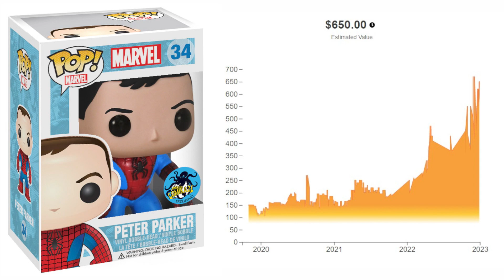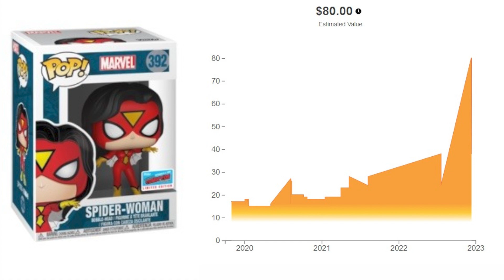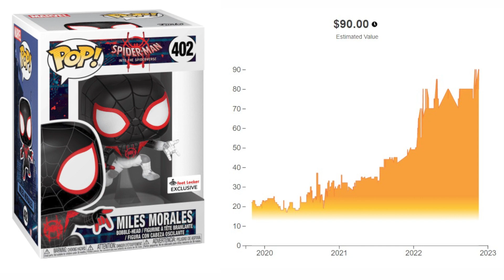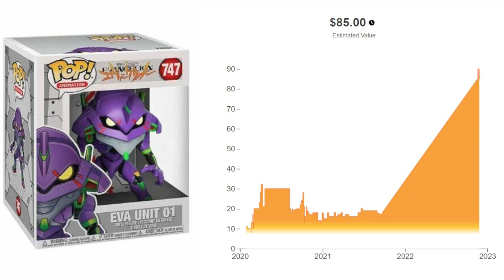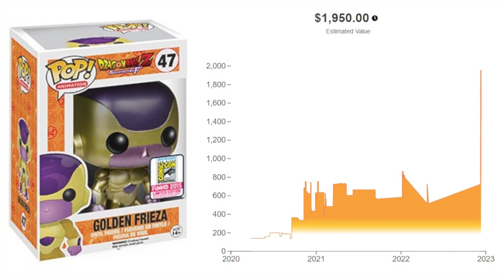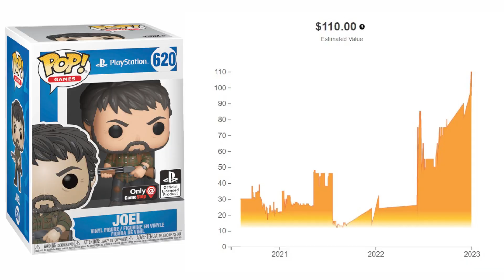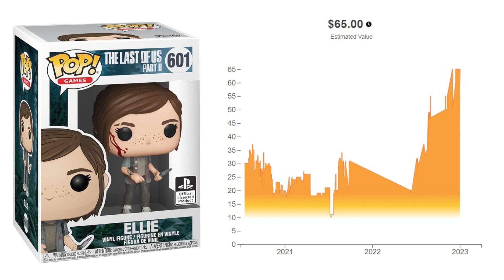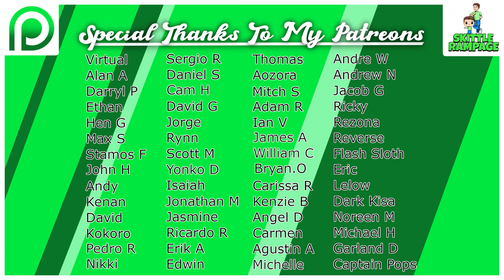These Funko Pops Are Rising Up In Value! (Anime, Spider-Man, Tv)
These Funko Pops are Trending and Rising Up In Price! (Anime, Spider-Man, Tv)